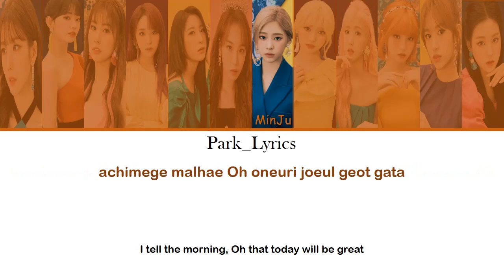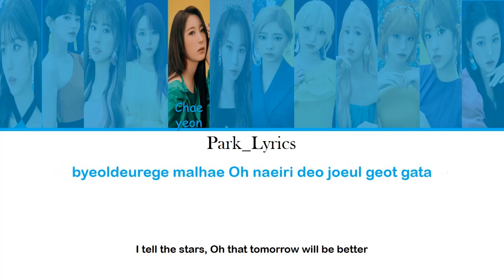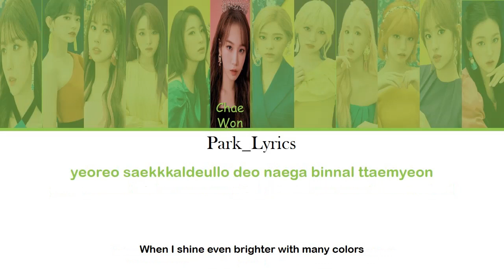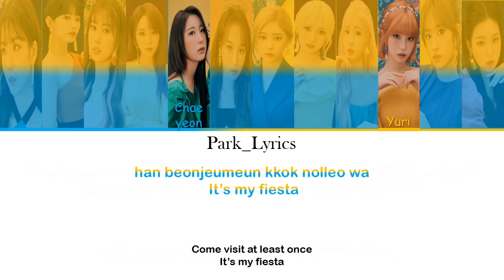IZ*ONE Fiesta Color Coded Lyrics (Hang/Eng)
Si quieres comunicarte conmigo o pedir alguna canción escribeme a:
Gracias por su apoyo!!